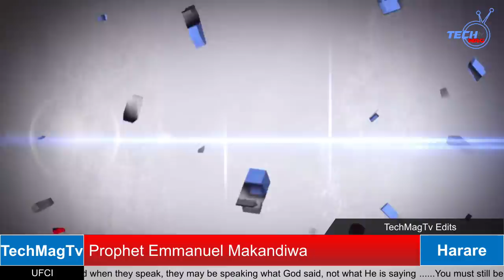Prophet Makandiwa Warns: Beware Prophets can Prophesy without the presence of God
Makandiwa Warns: Beware Prophets can Prophesy without the presence of God